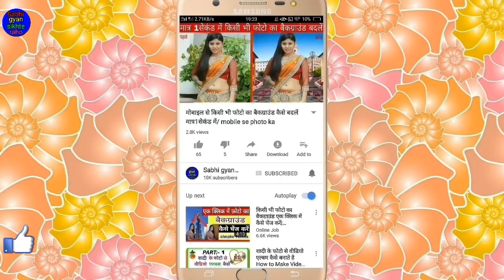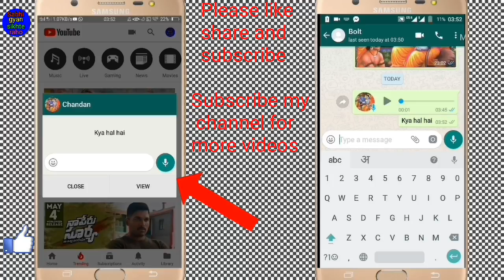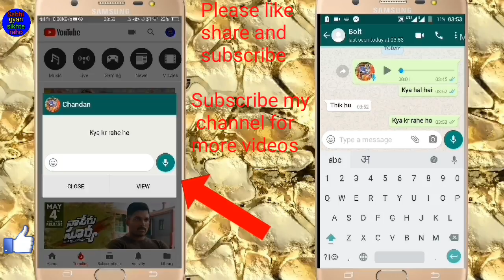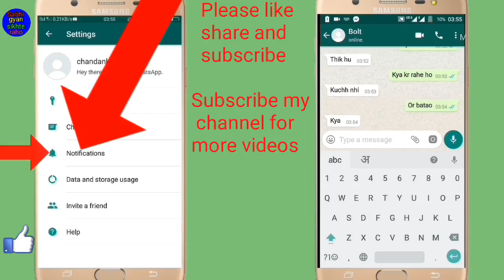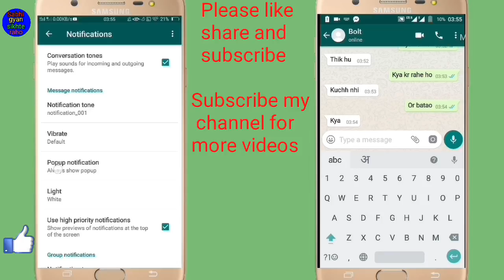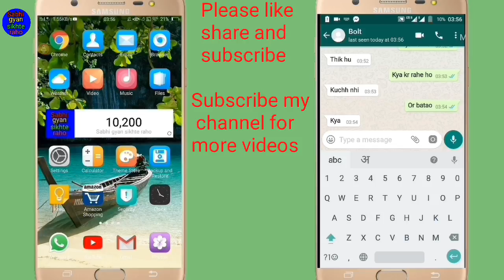WhatsApp new super secret trick 2018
Hi friends is video me main aapko WhatsApp ki ek new super secret trick ke baare mein bataya Hoon

(5) मोबाइल में फोटो, वीडियो, ऑडियो कैसे छुपाएं की किसी का बाप भी नही देख पाए
(7) मोबाइल की यह सेटिंग आपको बर्बाद कर देगी जल्दी से इस सेटिंग को ऑन करो वरना बहुत पछताओगे
(8) ABCD funny and comedy video //  इस तरह से ABCD कोई नही सुनाएगा एक बार सुन के तो देखो मजा आ जाएगा
(10) Facebook data Kaise leak hota hai aur Facebook data ko leak hone se Kaise Bachaye
(16) मोबाइल में एक साथ तीन (3) वीडियो कैसे चलाएं या वीडियो देखते टाइम किसी भी App को कैसे चलाएं
(17) मोबाइल के सभी सेटिंग को 1 क्लिक में कैसे निकाले / Mobile ke sabhi setting ko 1 click me kaise nikale
(21) Instagram फोटो को गैलरी में कैसे सेव करें // Instagram photo ko gallery me kaise save kare
(24) MX Player में वीडियो पर कहीं भी Double tap करके वीडियो को play और pause  कैसे करें
(26) jio sim me caller tune Kaise set kare // जिओ सिम में caller tune कैसे सेट करें
(28) किसी भी App का नोटिफिकेशन बंद कैसे करें // How to turn off any app notifications
(29) Google फोटो को गैलरी में कैसे सेव करें // Google Photo Ko gallery me kaise save kare